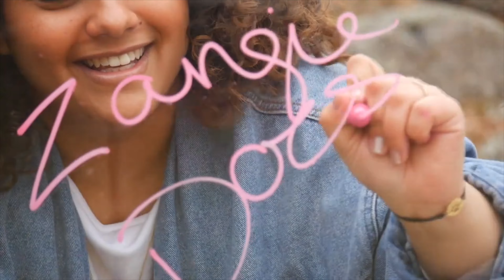I CUT ALL MY HAIR OFF..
After Doing The Big Chop..
just me Zangie... doing things, Zangie does.
ON TODAYS SEGMENT OF ZANGIE DOES:

Getting real candid with you here. A chatty vid on how it actually feels to do the big chop (2020) & insight into my curly/NATURAL hair journey.